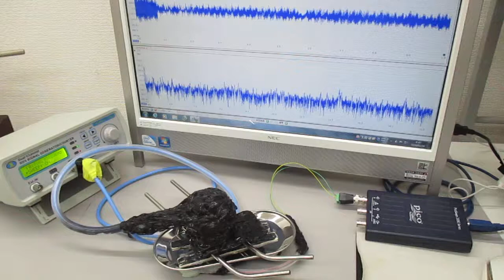オーダーメード対応超音波発振制御プローブの特性テスト（超音波システム研究所）